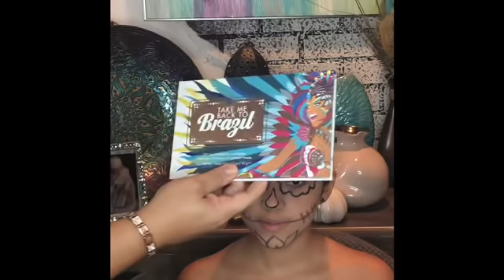Maquillaje de La Catrina